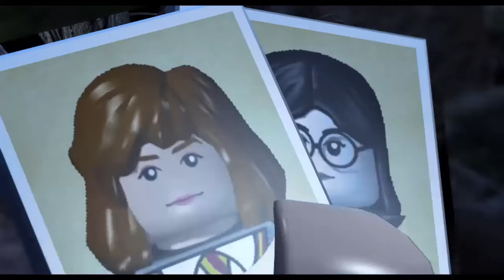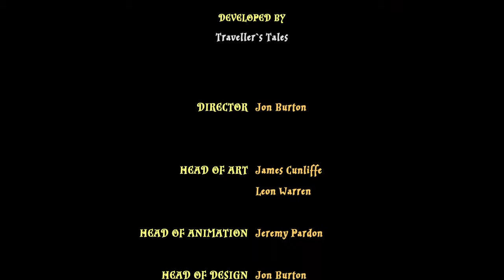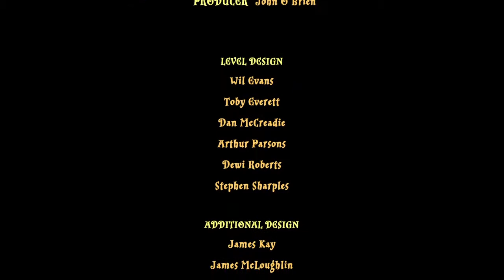Harry vs moaning murtle | lego harry potter #3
Gaming commentary at its best

Check out instagram and twitter for daily news

Visit my twitch for live gameplay too